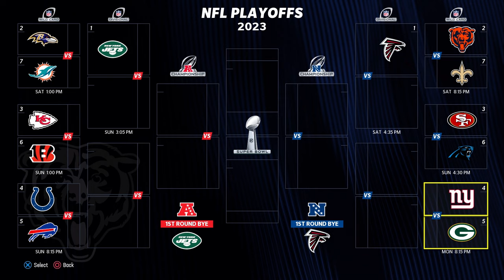Justin Fields Battles Kyler Murray in Madden 24 Bears Franchise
Madden 24 Chicago Bears Franchise Rebuild

My name is Mike and I upload Madden 24 Franchise Mode on this channel. And sometimes other Madden 24 content. I love rebuilding teams in Madden 24 franchise mode. I usually only do one Madden 24 Franchise mode at a time but sometimes I'll do two Madden 24 franchise mode series on this channel but mostly only one Madden 24 Franchise mode. Don't ask why I keep saying Madden 24 Franchise mode in this channel description just know I have good reasons to keep typing Madden 24 Franchise mode.